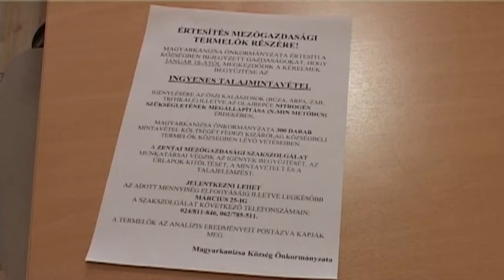Megtéríti a talajelemzés költségeit a magyarkanizsai önkormányzat